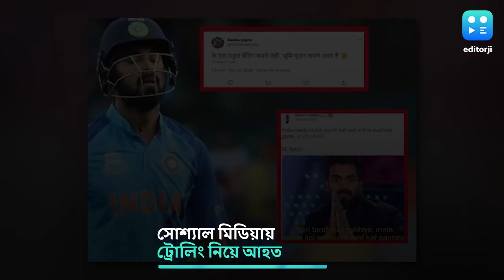'কিছু জিনিস মনে খারাপ প্রভাব ফেলে,' ট্রোলিং নিয়ে মুখ খুললেন রাহুল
আইপিএলে লখনউ টিমের অধিনায়ক ছিলেন। ব্যাটে তেমন রান আসেনি। এরপর উরুতে চোট পেয়ে ছিটকে গিয়েছেন আইপিএল থেকে।